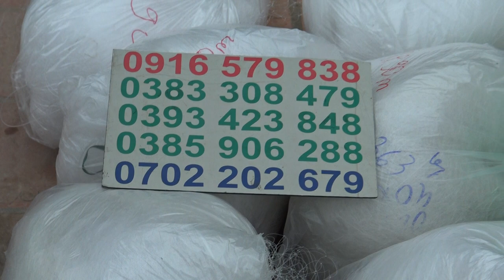LƯỚI BẪY CHIM ĐÊM CÁC LOẠI MÙA 2019 SHOP TÂN ÁNH 0916579838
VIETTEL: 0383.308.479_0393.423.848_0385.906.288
GIỚI THIỆU CÁC MẪU LƯỚI BÂY CHIM ĐÊM MÙA 2019
LƯỚI MẮT 8 BẪY CUỐC, GÀ ĐỒNG, TU HÚ VÀ CÁC LOÀI CHIM TO
LƯỚI MẮT 5 CHUYÊN BẪY RẼ RUN, TRẰNG NGHỊCH, MẮT ĐỎ ỐC CAO, CÁC LOÀI CHIM NHỎ